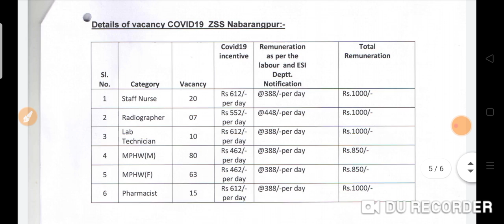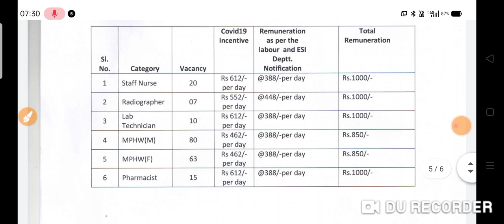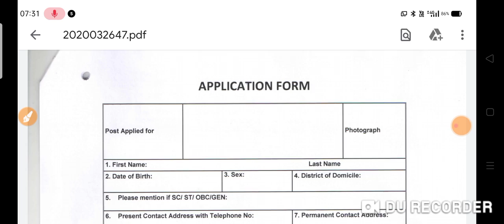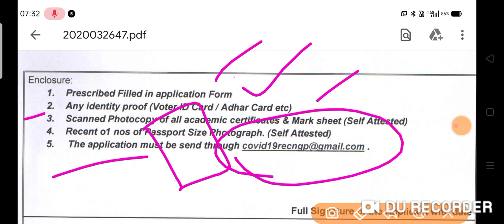Urgent nurse vacancy full notification 2020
Insurance
Gas/Electricity
Mortgage
Attorney
Loans
Lawyer
Conference Call
Degree
Credit